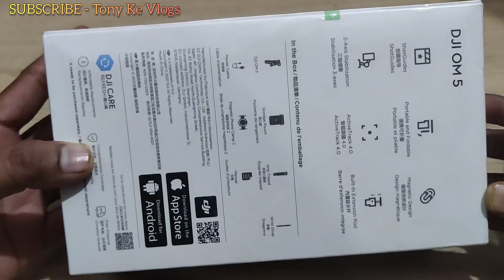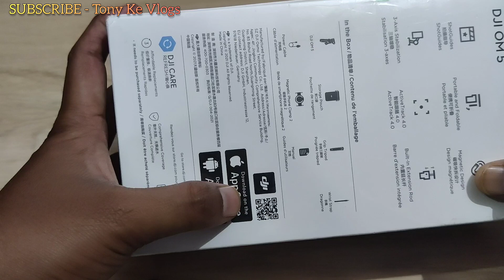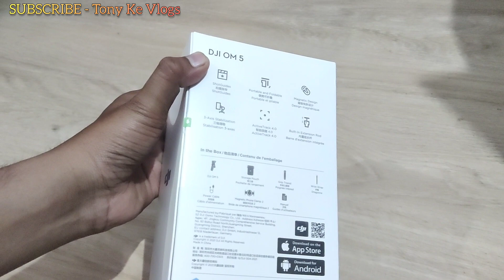DJI OM 5 Unboxing | Tony Ke Vlogs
DJI OM 5 Unboxing | Tony Ke Vlogs | ‎@DJI

About This Video:
In this video we will unbox DJI OM 5 Mobile Gimbal and show you what you will get in this box when you buy this product.
This is part 1 and after using this mobile gimbal we will make DJI OM 5 review video with all details and video clips.

Tony Ke Vlogs

tony ke vlogs
Djiosmo
Go pro
Apple
Drone
Dji
Hero
Dronestagram
Pro
Zoom
Apple watch
Drones
Djiglobal
Go pro hero
Phantom
DJing
Mavic
Dji spark
Dji Osmo 4 se
Mobile gimbal
Mobile
Phone
Gimbal
Trending
Trend
Viral
New
Short
Shorts
Videos
Camera
Om
Osmo
Vlogging
Vlogger
Vlog
Vlogs
Song
Songs
Music

Product - DJI OM 5 Mobile Gimbal
Video - Kapil and Divya (Tony Ke Vlogs)
Voice Over - Kapil (Tony Ke Vlogs)
Editing - Kapil (Tony Ke Vlogs)